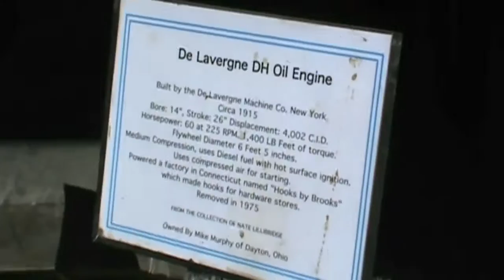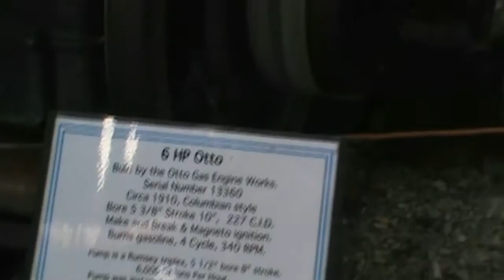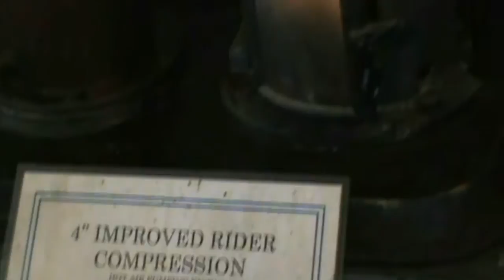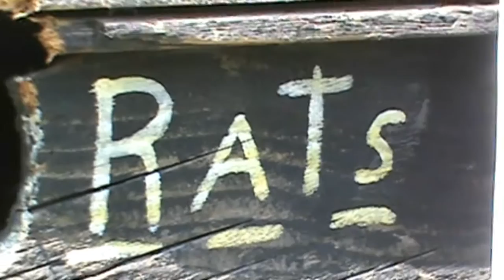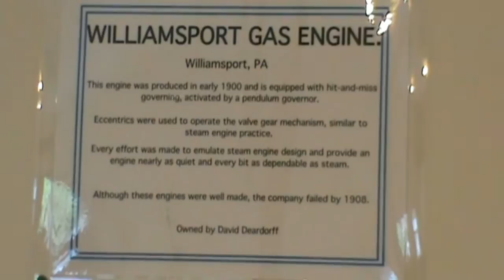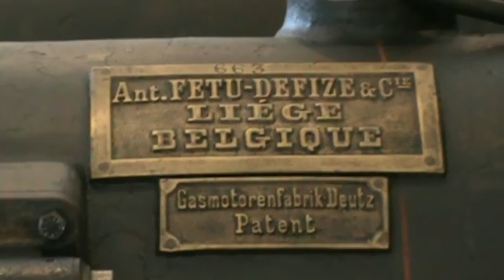Rough and Tumble 2014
Various steam and gas power engines during a recent trip to Rough and Tumble in Lancaster Co. PA.
Stationary, Traction, and a Spark show.